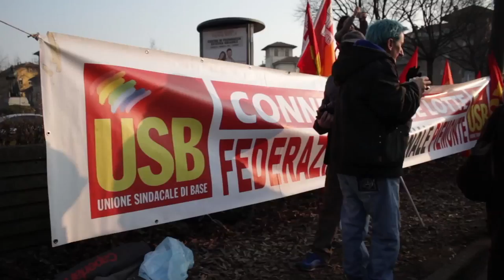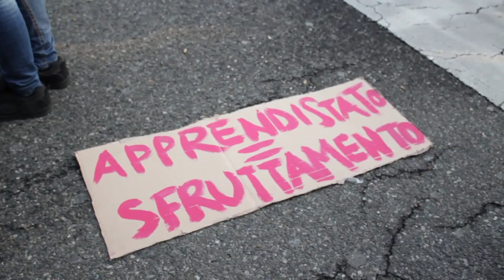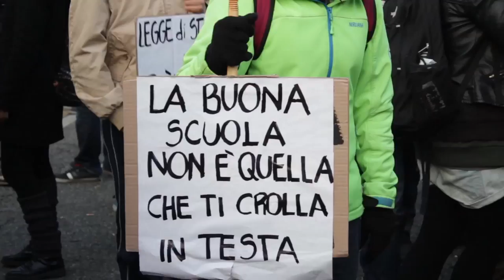Renzinonciscappi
Il 18 febbraio Renzi s'è recato al Politecnico di Torino per l'inaugurazione dell'anno accademico.
Fuori e dentro il politecnico gli studenti e i lavoratori hanno contestato il Jobs Act e la Buona Scuola.